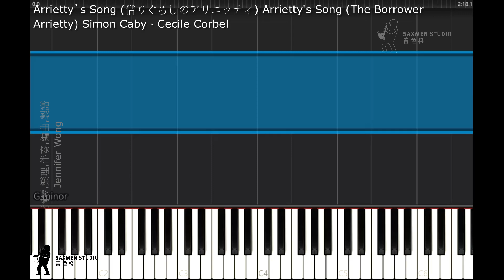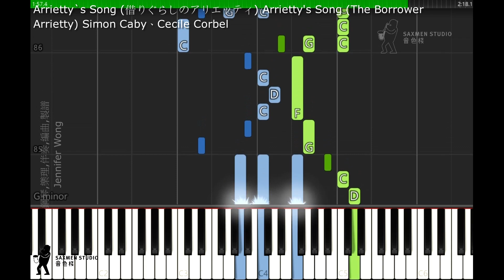Arrietty's Song 借りぐらしのアリエッティThe Borrower Arrietty 借東西的小矮人亞莉亞蒂/借東西的小人阿莉埃蒂/借物少女艾莉緹 艾莉緹之歌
Arrietty`s Song 借りぐらしのアリエッティ Arrietty's Song The Borrower Arrietty Simon Caby、Cecile Corbel black 借東西的小矮人亞莉亞蒂/ 借東西的小人阿莉埃蒂/ 借物少女艾莉緹 艾莉緹之歌
HAYAO MIYAZAKI & STUDIO GHIBLI (High - Grade Arrange) Piano Solo Selections  (Intermediate to Advanced)
宮崎駿 & 吉卜力工作室 (中級-高級)
宮崎 駿＆スタジオジブリ／ピアノ・セレクション
Piano Arrange by Shiori Aoyama
BY DREAM MUSIC